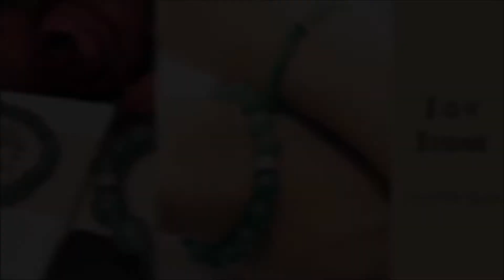Natural 6mm 10mm & Lovers Set Beaded Stretch Bracelets & Wearing Tip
These pieces feature 6mm, 10mm & Lovers Set beads precious stones beads stretch bracelets, which are chosen to be comfortable to wear for day to day, for work place elegance, or glamorous gemstone fashion.
Brand spirit is "Joy is All Around", which aims to bring the joy to everyone. All of the products are chosen to brighten everyone's day.
Here are the gifts are perfect for yourself and/or someone special. It's always nice to wear natural beads bracelets. Shop the May All Dreams Come True bracelets for yourself and/or those close to you.

心想事成6mm, 10mm以及情人手串系列分別以不同的天然彩石：紅、金、黑、白、藍、綠、紫、粉設計手串，每種石頭都有代表的意義，選一件心想事成手串，自用、送禮皆宜， 讓自己和朋友都心想事就成吧！

本影片只供個人/小組敬拜使用。字幕取自帶領我/祢的應許/ Lead me on，詩歌來源：台北真理堂青崇，Movie by mhrebecca